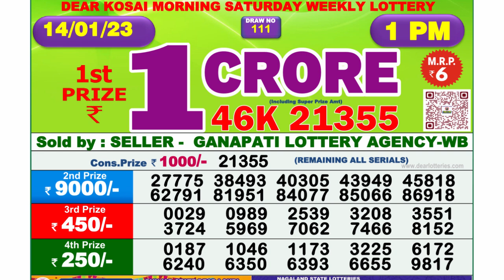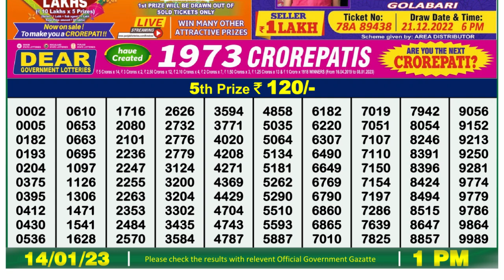Dear Lottery Sambad 1pm today 14.01.23 Nagaland State Lottery Result